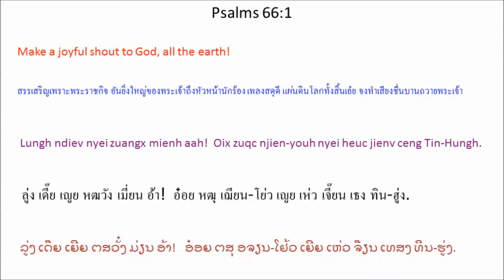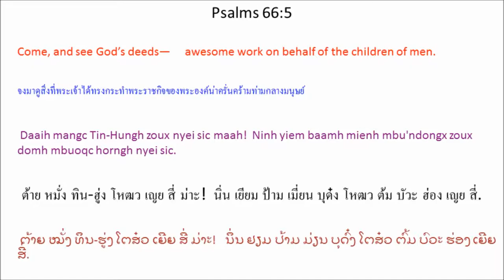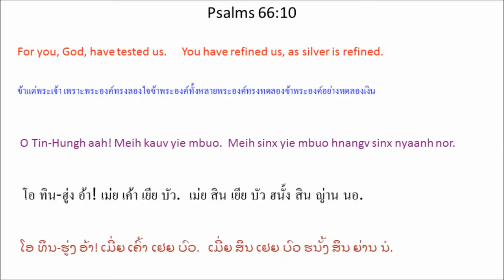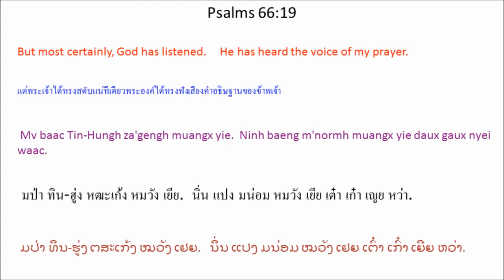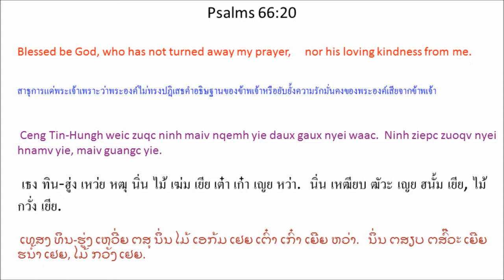Singx Nzung 66 (Psalm 66) Mien Bible - พระคัมภีร์ภาษาเย้า: สดุดี บทที่ 66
Mien Language Bible: Psalm 66
พระคัมภีร์ภาษาเมี่ยน: สดุดี 66
Mienh nyei Ging-Sou: Singx Nzung 66
เมี่ยน เญย กีง-โซว: สีง ฑูง 66
ມ່ຽນ ເຍີຍ ກີງ-ໂຊວ: ສີງ ດສູງ 66

1 Lungh ndiev nyei zuangx mienh aah!
Oix zuqc njien-youh nyei heuc jienv ceng Tin-Hungh.
2 Baaux nzung ceng ninh njang-laangc nyei mbuox.
Ceng ninh bun cing ninh njang-laangc haic.
3 Oix zuqc mbuox Tin-Hungh,
“Meih zoux nyei sic
za'gengh mbuoqc horngh haic.
Meih nyei qaqv henv haic,
meih nyei win-wangv ziouc nyiemc faix aengx puoqv njiec meih nyei nza'hmien.
4 Lungh ndiev nyei zuangx mienh baaix meih.
Ninh mbuo baaux nzung ceng meih.
Ninh mbuo baaux nzung ceng meih nyei mengh.” Selaa
5 Daaih mangc Tin-Hungh zoux nyei sic maah!
Ninh yiem baamh mienh mbu'ndongx zoux domh mbuoqc horngh nyei sic.
6 Ninh tiuv koiv benx ndau-nqaai,
yie mbuo nyei ong-taaix * yangh jauv jiex ndaaih.
Yie mbuo yiem wuov weic ninh zoux nyei sic * njien-youh. *
7 Ninh longc domh qaqv yietc liuz gunv,
ninh nyei m'zing zanc-zanc mangc jienv maanc fingx.
Oix ngaengc Tin-Hungh wuov deix maiv dungx ceng ganh hlo. Selaa
8 Maanc fingx mienh aah! Oix zuqc ceng yie mbuo nyei Tin-Hungh,
bun mienh muangx duqv haiz ceng ninh nyei qiex mbui.
9 Ninh beu jienv bun yie mbuo maaih maengc ziangh,
yaac maiv bun yie mbuo nyei zaux caaiv piatv.
10 O Tin-Hungh aah! Meih kauv yie mbuo.
Meih sinx yie mbuo hnangv sinx nyaanh nor.
11 Meih bun yie mbuo zuqc mungz zaaux jienv, *
bun yie mbuo zuqc siouc kouv hnangv zorqv hniev nyei ga'naaiv bun yie mbuo nyiex.
12 Meih bun mienh geh mborqv jaax cie nganx yie mbuo nyei m'nqorngv.
Yie mbuo zuqc jiex wuom jiex douz,
mv baac meih dorh yie mbuo taux norm bungx-zuoqc nyei deic-bung.
13 Yie oix dorh buov ziec nyei ga'naaiv bieqc meih nyei biauv.
Yie oix jaauv sung yie laengz nyei ngaengc waac
14 ziux zuqc kuonx naanh nyei ziangh hoc
caux yie nyei nzuih meix gorngv cuotv nyei waac,
se yie nyei nzuih laengz nyei.
15 Yie oix fongc horc junc nyei saeng-kuv zoux buov ziec nyei ga'naaiv
caux jienv ba'gi yungh gouv zoux ndaang nyei qiex.
Yie longc ngongh gouv caux yungh gouv fongc horc bun meih. Selaa
16 Da'faanh taaih Tin-Hungh nyei mienh gunv daaih muangx maah!
Yie ziouc mbuox meih mbuo ninh weic yie zoux nyei sic.
17 Yie heuc jienv tov ninh,
yie longc yie nyei mbietc ceng ninh, taaih ninh.
18 Se gorngv yie sueih zuiz yiem yie nyei hnyouv,
Ziouv zungv maiv muangx yie.
19 Mv baac Tin-Hungh za'gengh muangx yie.
Ninh baeng m'normh muangx yie daux gaux nyei waac.
20 Ceng Tin-Hungh weic zuqc ninh maiv nqemh yie daux gaux nyei waac.
Ninh ziepc zuoqv nyei hnamv yie, maiv guangc yie.